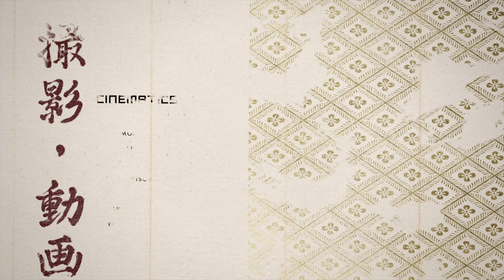(เนื้อเรื่อง) เส้นทางนี้ ข้ากับท่านเป็นคนเลือกเอง │ Ghost of Tsushima #10 (END)